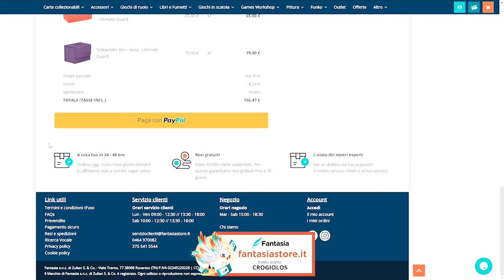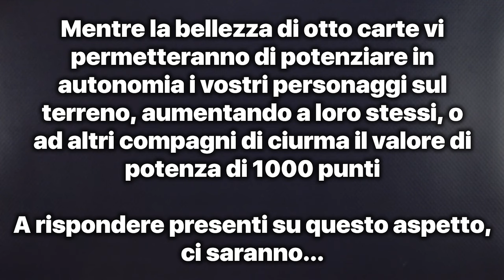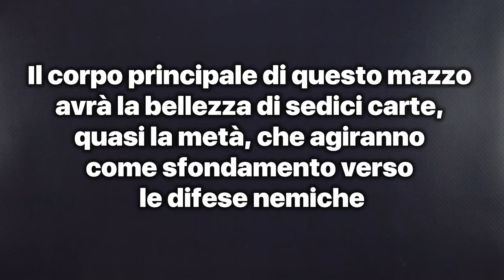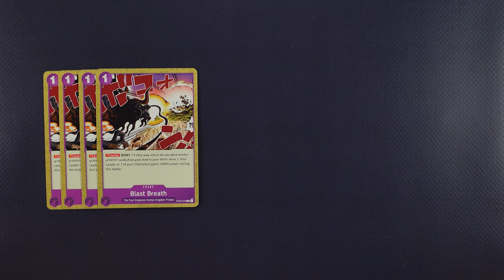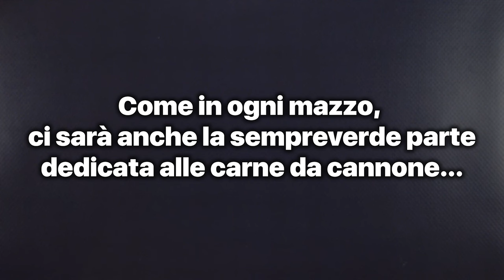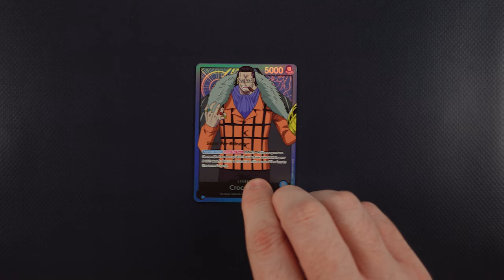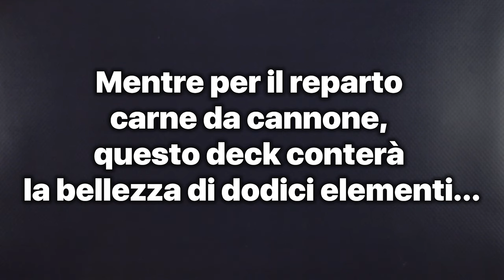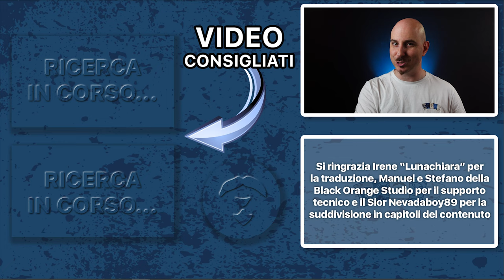ONE PIECE SUPER PRE-RELEASE DECK - Conviene? [SUB ENG]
Signori, come sempre alle 8.00 di mattina, scopriamo assieme se converrà acquistare i quattro Starter presenti nel TCG di One Piece. Buona visione!